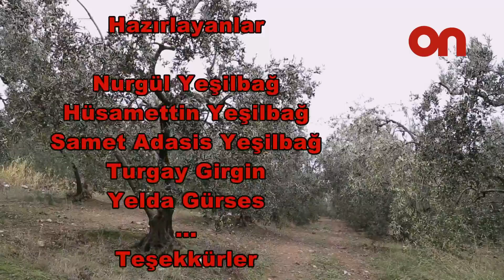ZEYTİNİME DOKUNMA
Sanayi alanları için zeytin alanlarının yok edilmesini istemiyoruz.